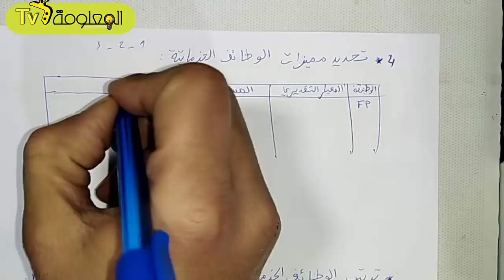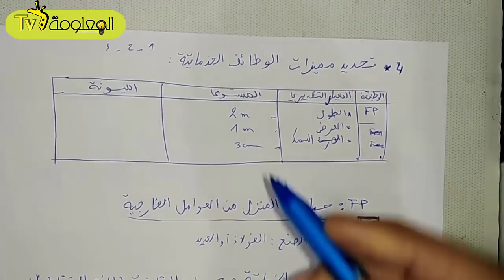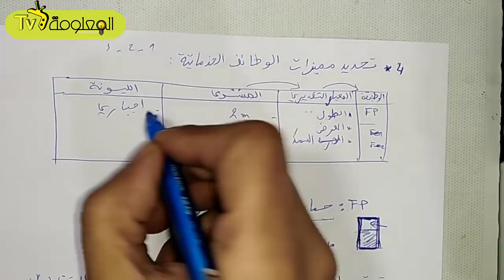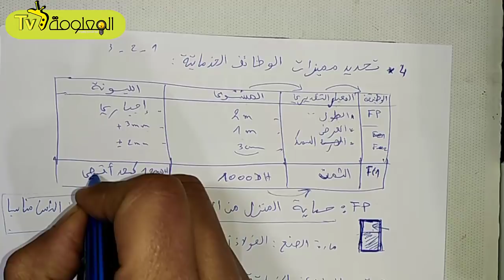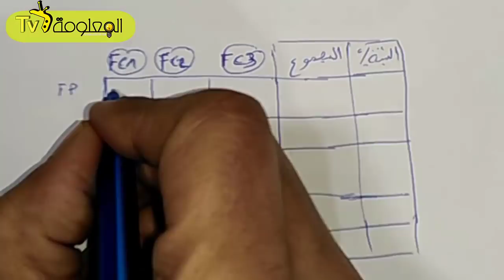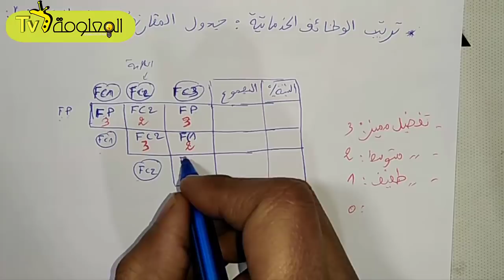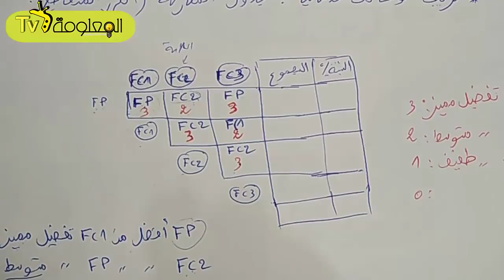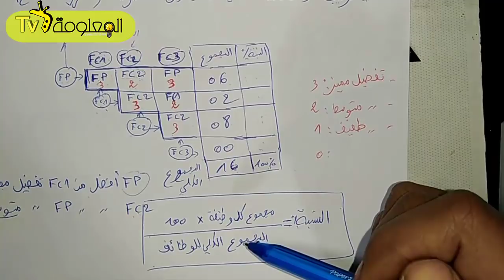دراسة الجدوى : مميزات الوظائف و جدول المقارنة / الفرز المتقاطع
استعدادا للامتحان الموحد المحلي للثالثة اعدادي مادة التكنولوجية الصناعية أقدم لكم شرحا لمميزات الوظائف الخدماتية و ترتيب الوظائف الخدماتية أي جدول المقارنة والفرز المتقاطع.

قناة المعلومة تيفي هي قناة تستعرض أكثر القضايا العلمية و تهتم بمجالات الثقافة و الصحة العامة و كل ما هو جديد في عالم التقنية.